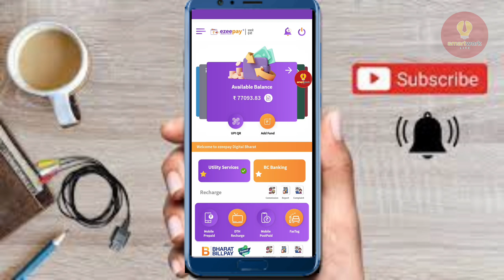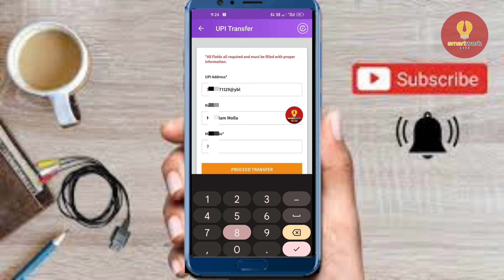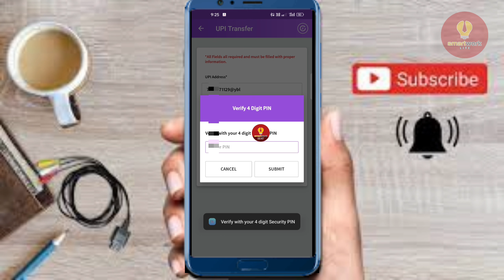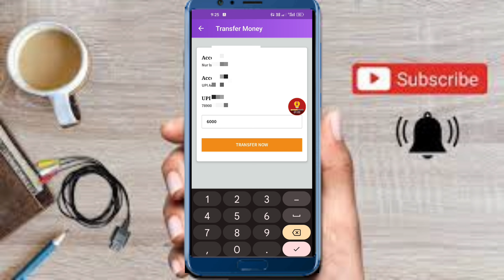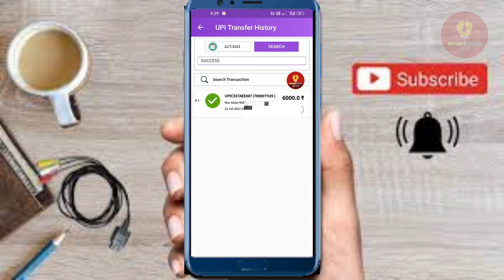Ezeepay upi money transfer process || Ezeepay best money transfer || Ezeepay money transfer charges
Hello Dosto Kaise ho aap Sabhi, Dosto SMARTWORKLITE Channel Par Aapka Sawagat hai. Iss video me mein apko bataya phone pe, google pay, Paytm se aap money transfer business maat Karo. Kyuki istara app personal use kliye. Apko business karne kliye business id chahiye. Aap ezeepay id use karke DMT ya UPI transfer kar sakte ho. Ezeepay se money transfer karna asan hai aur sasta bhi hai .So, guys video pura end taak dekho kuch bhi Queries hai comment me bataye. Have a nice day 😊

🏆Our services🏆

🏷️UTI and NSDL portal (Distributor, Retailer)
🏷️ NSDL PAN mobile I'd (Retail)
🏷️ Ezeepay, Relipay (Aeps All India retail)
🏷️Vidcom aeps (All india Distributor, retailer)
🏷️ACS money, Rapipay (Aeps only west bengal retail)
🏷️Recharge portal(Master Distributor, Distributor, Retailer)
🏷️Demat and Trading Account opening for share market